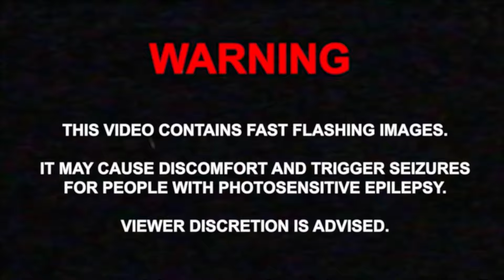El Even - Dear Honesty (Official Video)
Music video by El Even performing Dear Honesty, from the brand new album Language, out now.

Directed by Giulia Garzia
Written by Giulia Garzia  Alessandro Obiso
Edited by Sara Quartarone
DOP & VFX by Emanuele Luca
Music Production by Giuseppe Lorenzoni

Thanks Kyle

El Even, Dear Honesty
Lyrics:

Let’s see if we heal
before the mind can leave this line
I hope you get me screamin’
‘fore I end out of my time

And sky’s gonna falling and people getting mad so easily
Maybe before it’s dawn, can we leave?

Oh, honesty where you want me to go?
When the last time I saw you you were holding my soul
I believed in some people telling me I’m a mess
But may we live like that? May we live like that?

Could you stay here?
While I sit watching down my roots
I feel like glue you’re back
To get stuck inside my head